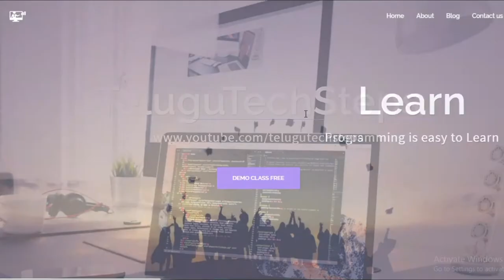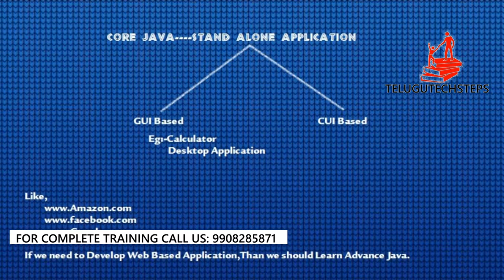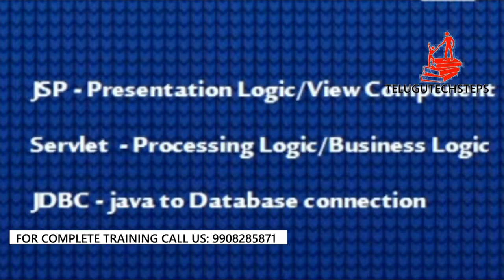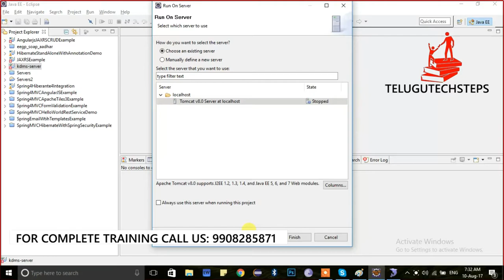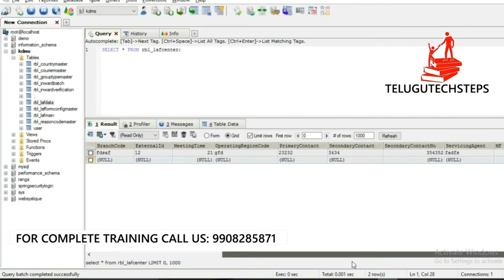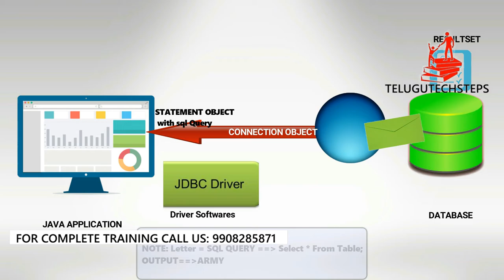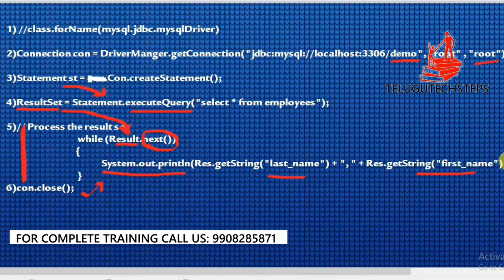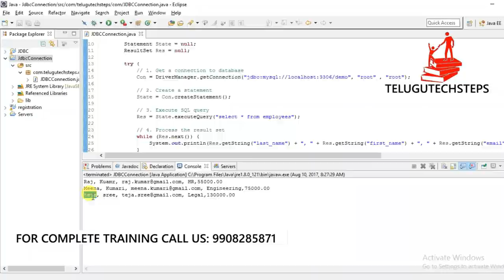Advance java tutorial introduction class in Telugu #1 |JDBC introduction class in Telugu #1